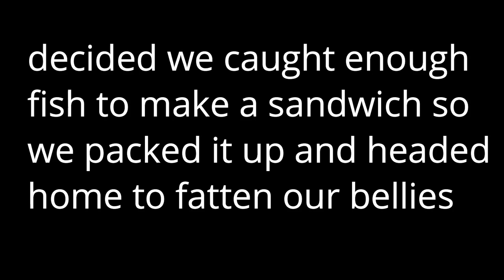Vlog | Lewis and Clark | Tosha and I go Fishing | Day 2 0f 2